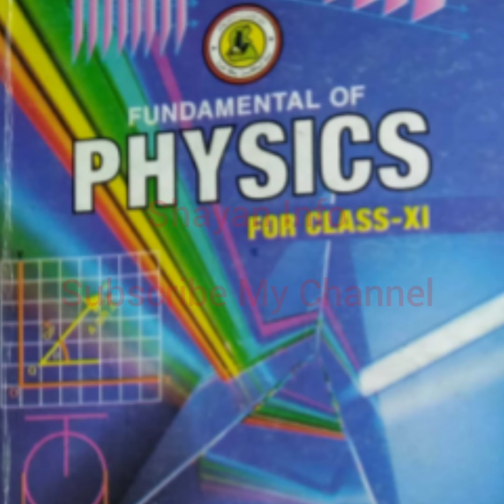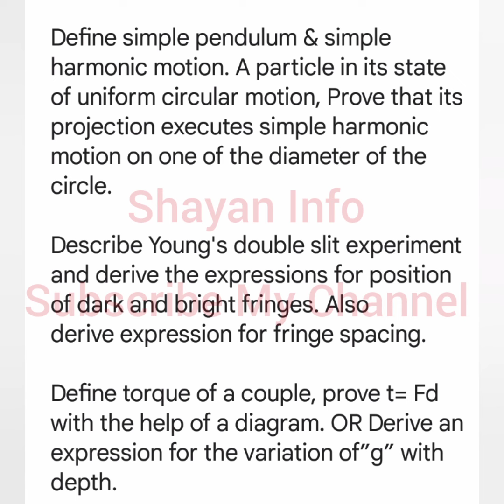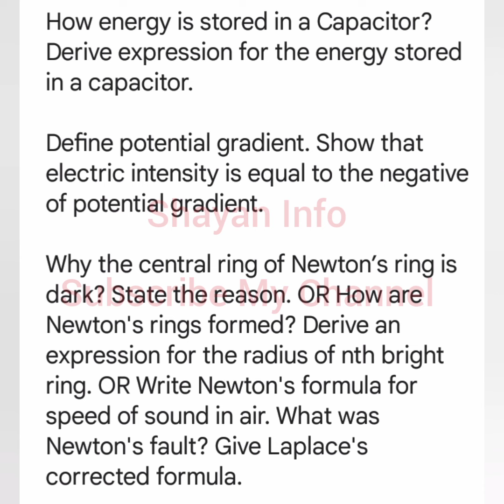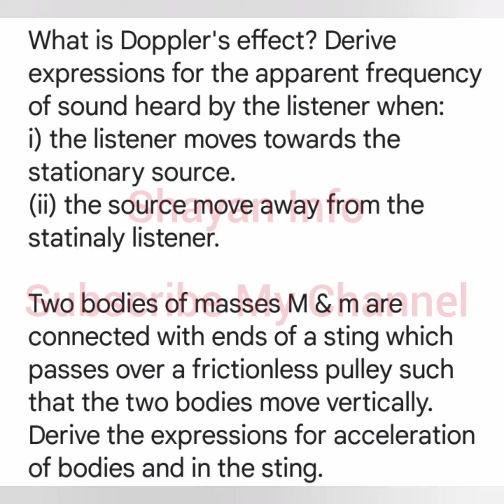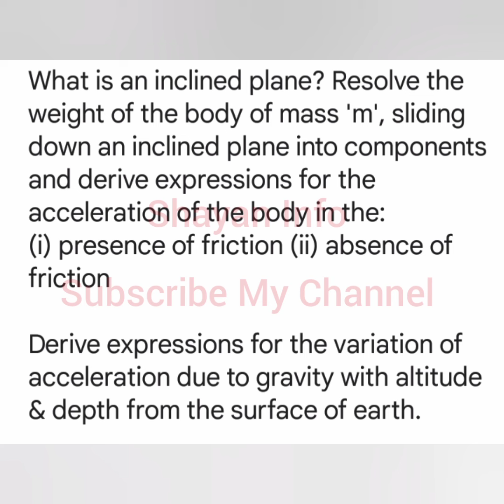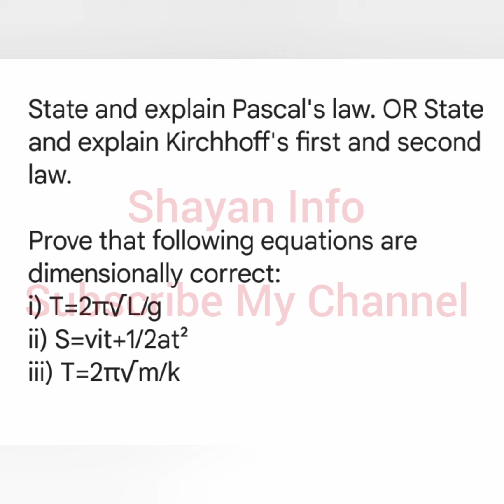Physics Class 11 Upcoming Paper InshAllah 100% Confirm Paper Must Prepare